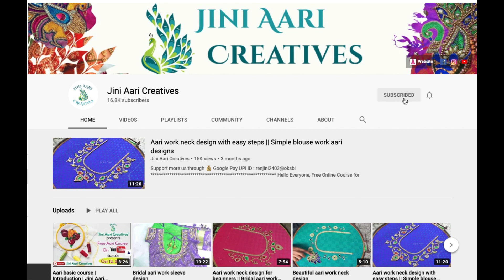Cut beads used simple neck design for beginners